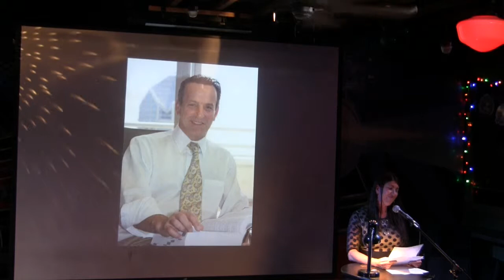AUDREY JACOBS - Putting the Fun in Funeral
Performances from the July 2017 VAMP Showcase, "Putting the Fun in Funeral," at The Whistle Stop Bar. Thanks to Adam Gimbel for the editing.